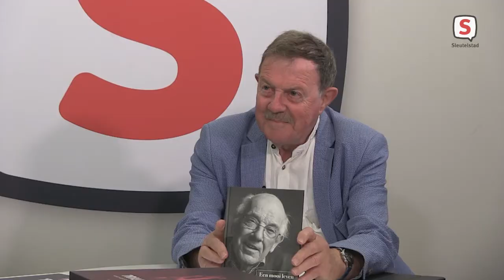Licht op Leiden - aflevering 48 (6 juni 2021)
Jaap Visser is deze week de gast in Licht op Leiden. Visser is journalist, sportschrijver en uitgever. Hij komt uit Friesland en bracht zijn jeugd door in Leiderdorp. Maar hij voelt zich bovenal Leidenaar. In het gesprek gaat presentator Ton Kohlbeck uitgebreid in op onder meer de carrière van Visser.